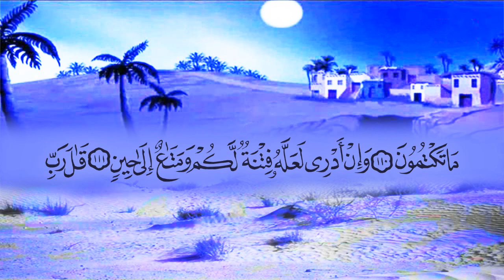سورة الأنبياء (21) بصوت القارئ محمد عبد الكريم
المصحف المرتل بصوت القارئ محمد عبد الكريم